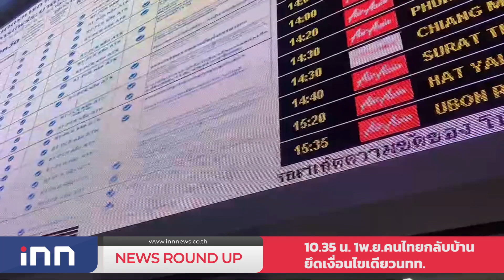ขนส่งฯติดตั้งฉากกั้นรถแท็กซี่กทม.ครบแล้ว : เกาะสถานการณ์ 11.30 น.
10.14 น.  ทั่วโลกติดเชื้อโควิดกว่า246.7ล้านราย
10.27 น.  นายกฯกำชับติดตามผลหลังเปิดประเทศใกล้ชิด
10.35 น.  1พ.ย.คนไทยกลับบ้านยึดเงื่อนไขเดียวนทท.
10.49 น.  ขนส่งฯติดตั้งฉากกั้นรถแท็กซี่กทม.ครบแล้ว